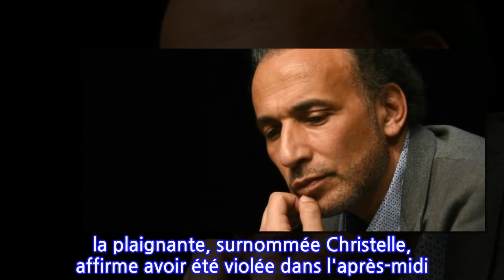Les avocats de Tariq Ramadan demandent un dépaysement de la procédure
Les avocats de Tariq Ramadan, mis en examen pour viols, ont réclamé le dépaysement de la procédure visant l'islamologue en arguant de dysfonctionnements au préjudice de leur client, selon une demande dont l'AFP a eu connaissance mercredi.